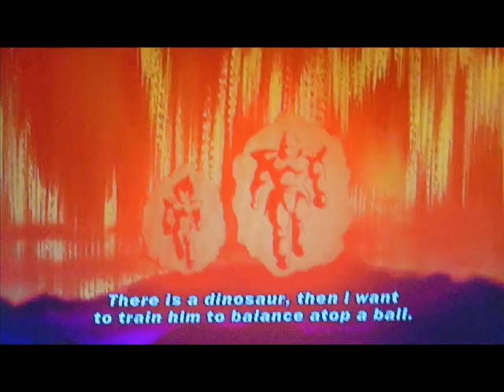dragon ball z beyond budokai episode 1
this is my concept for a dragon ball z fighting game and it’s a return to dragon ball z budokai with many similar features from budokai 3, and some new features of my own and if made by namco bandai it this is would be what the saiyan saga would look like…it’s a call back to budokai 1